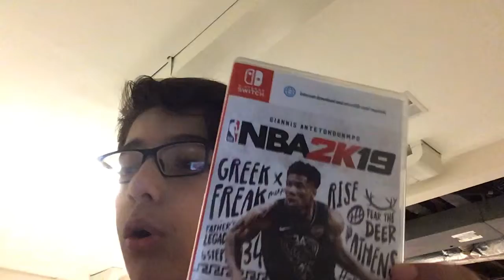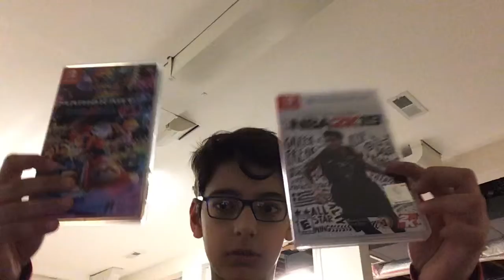Talking about Brian’s YouTube channel and to Subscribe to him